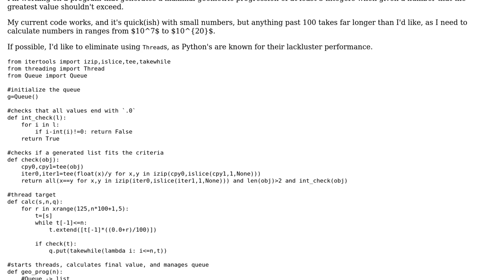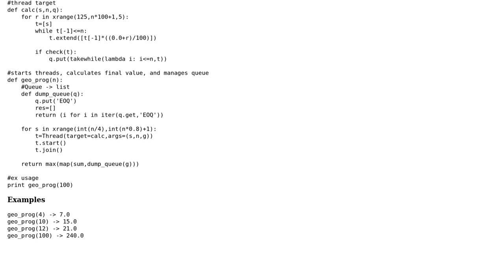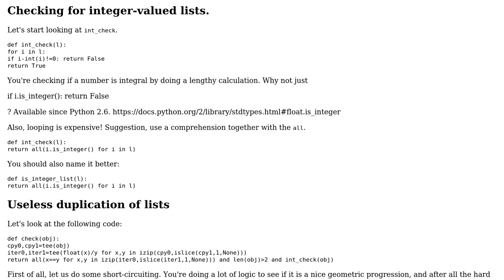Code Review: Generating a maximal geometric progression of integers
With thanks & praise to God, and with thanks to the many people who have made this project possible! | Content (except music & images) licensed under CC BY-SA | Music | Images & others | With thanks to user Valkyrie user Sjoerd Job Postmus user Jaime and the Stack Exchange Network Trademarks are property of their respective owners. You are responsible for your own actions.